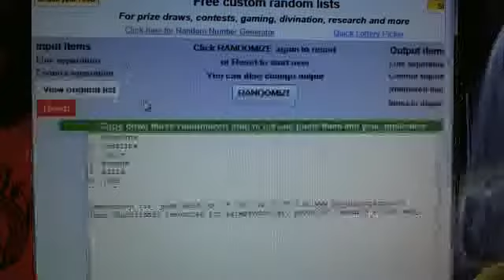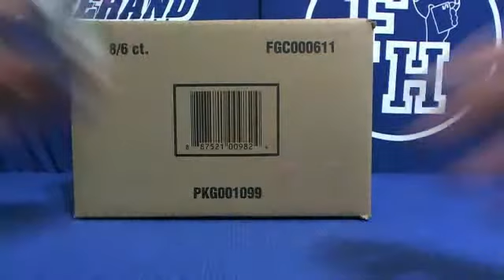6 Way Auto Book Random from 2013 Triple Threads Football 18 Box Case Break #1